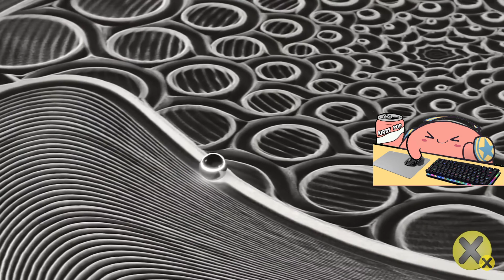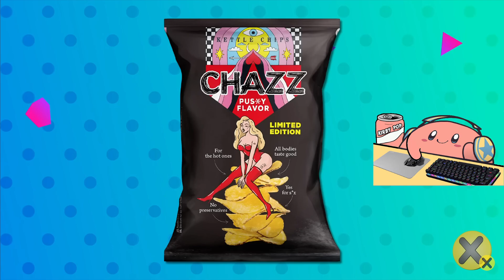15 Cosas Extrañas que puedes comprar en Internet 🔥🤑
ANGEL1232222 REACCIONA A 15 Cosas Extrañas que puedes comprar en Internet 🔥🤑 #35